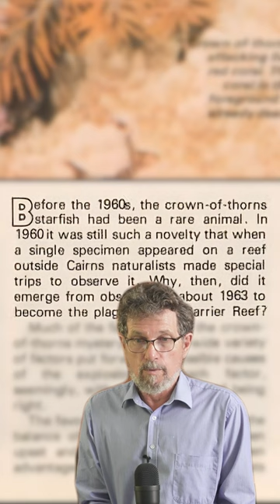Crown of Thorns Starfish Plague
Reef Rebels Ep4: The First Doom Scenario